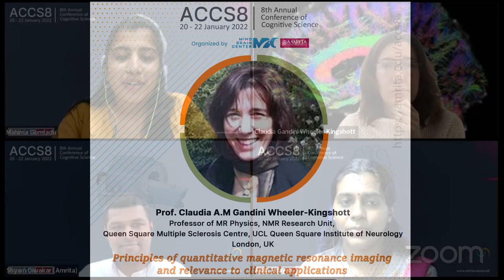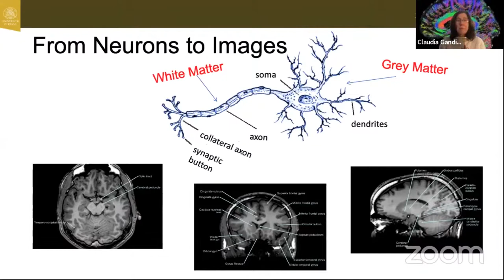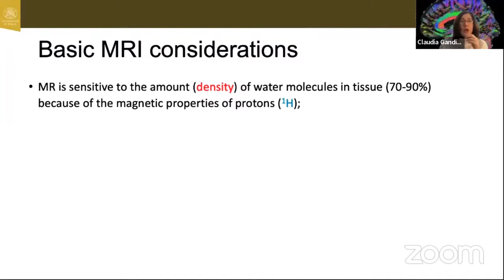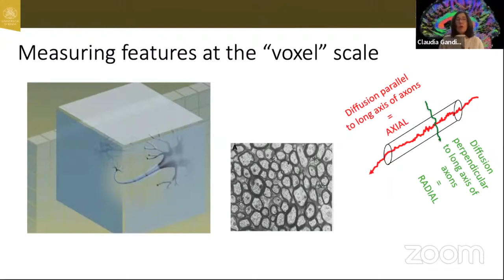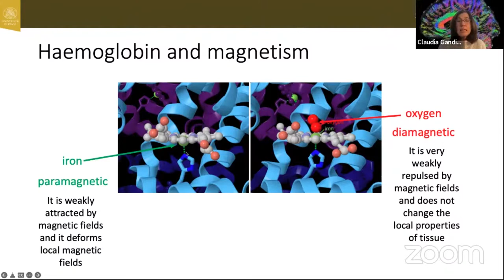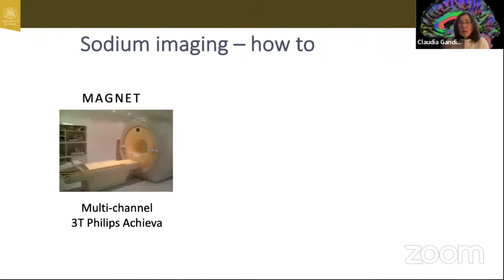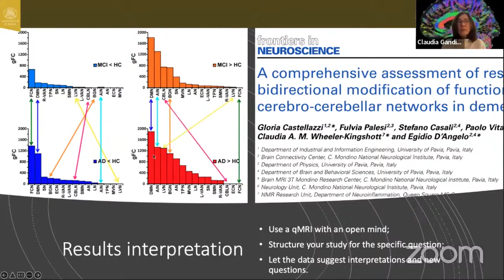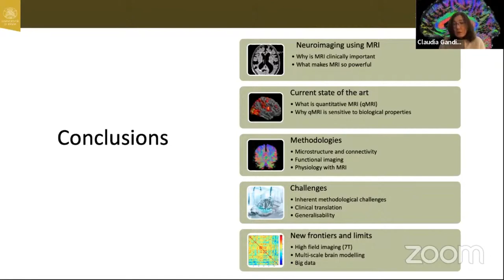Keynote talk by Prof. Claudia Gandini Wheeler-Kingshott at ACCS8.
8th Annual Conference of  Cognitive Science (ACCS8) organized by Amrita Mind Brain Center at Amrita Vishwa Vidyapeetham,
keynote talk by Prof. Claudia Gandini Wheeler- Kingshott of University College London, UK

20th January 2022 from 3:00 PM to 4:00 PM IST.

Chaired by Dr. Asha Vijayan of Amrita Mind Brain Center.

Topic: Principles of quantitative magnetic resonance imaging and relevance to clinical applications.